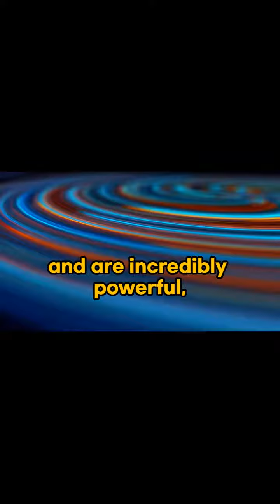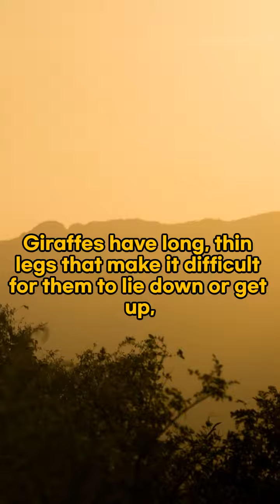fun facts about giraffe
Get ready to be amazed! Learn fun facts about giraffes - from their long necks to their unique spots in just a few minutes!